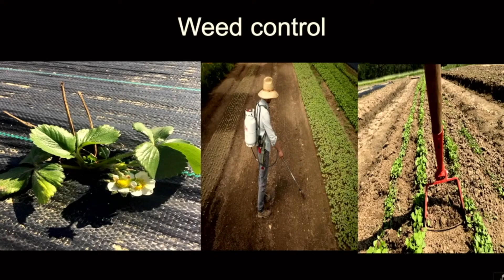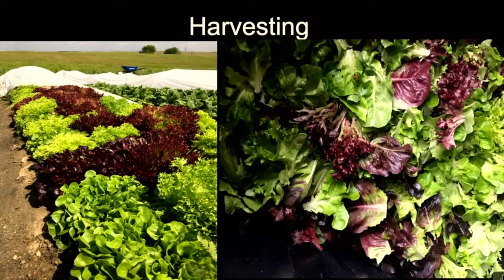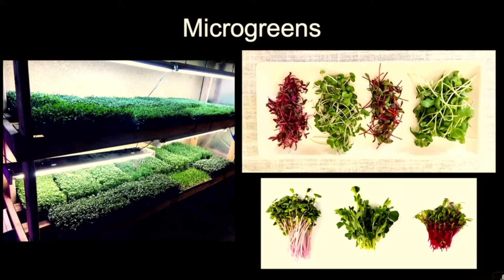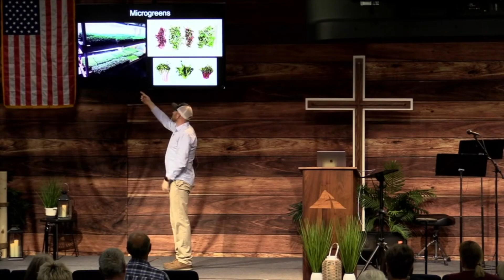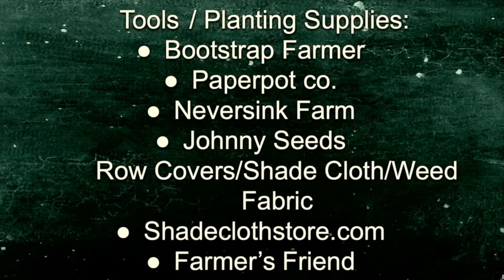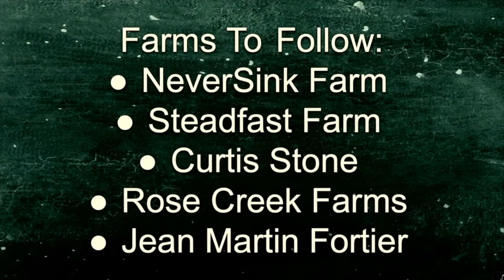Small Scale Farming By Brett Finster [The Marketplace]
In this video, Brett Finster teaches us how to start small scale farming. This series is part of our Marketplace category..

I am Pastor Brandon Holthaus, and I want to welcome you to our Rock Harbor Church’s YouTube Channel. We desire to reach people with the truth; believers and unbelievers alike. We connect dots of events that are happening in the world from a Biblical perspective and also a prophetic perspective. We offer prophecy updates, discipleship lessons, and sermons to help people grow in the Lord and come to the knowledge of the truth.